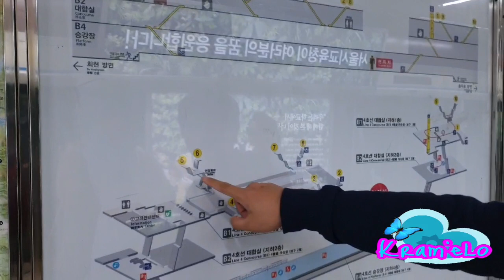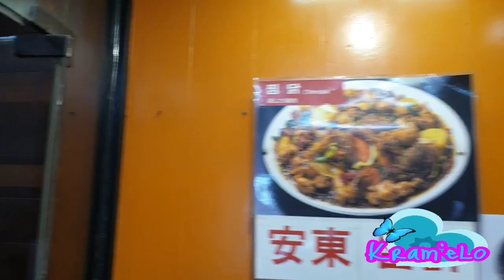Myeongdong Shopping Street! NAKITA KO ANG BTS! 😍 (Vlog#12)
Everything you could be looking for can be found in these markets. Stall holders are willing to barter for the best price. Food is freshly cooked while you wait. Amazing experience! Watch this! 👍👍👍

Comment for more Challenges/Hauls/Travels and many 😍😍😍

Thank You and Enjoy!p